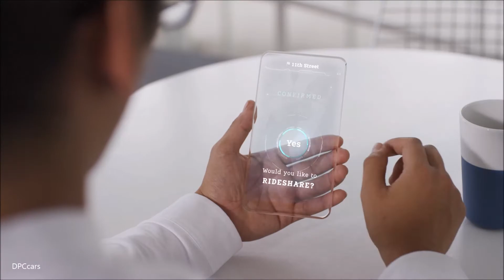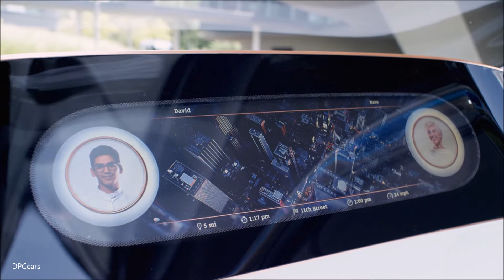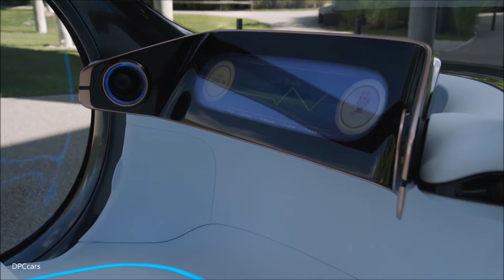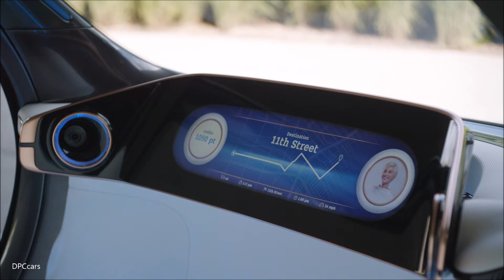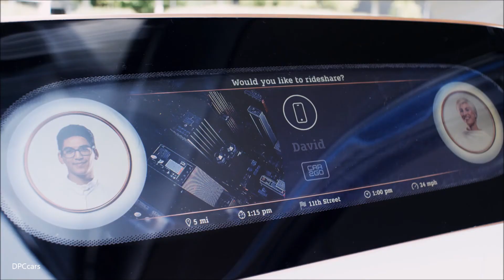smart vision EQ fortwo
The smart vision EQ fortwo provides a new vision of urban mobility and individualised, highly flexible, totally efficient local public transport: the autonomous concept vehicle picks up its passengers directly from their chosen location. New individualisation options help users to recognise that it is "their" vehicle: by means of the Black Panel Grille at the front as well as large projection surfaces at the sides, the smart vision EQ fortwo allows unprecedented individualisation of the vehicle, ideal for car sharing. Freed from the task of driving, the passengers are able to relax in the large interior. The show car is the first vehicle from the Daimler Group to take the logical step of dispensing with a steering wheel and pedals.

The smart vision EQ fortwo concept vehicle demonstrates how autonomous driving could make future car sharing even more convenient, simple and economically efficient. Thanks to swarm intelligence and autonomous driving, the smart vision EQ fortwo heralds a new era in car sharing: users do not have to look for the next available car – it will find them and collect the passengers directly from their chosen location. And thanks to swarm intelligence and the resulting predictability of demand, it will probably already be nearby, making the journey to pick up a "hire car" a thing of the past. The interconnected vehicles are always on the road. Utilisation increases and at the same time the amount of traffic and the number of parking spaces required in urban areas are reduced.

The smart vision EQ fortwo features a rechargeable lithium-ion battery with a capacity of 30 kWh. When not in use, it makes its way independently to a charging station to load up with new energy. Alternatively, the cars can dock with the power grid inductively, feed in electricity and act as a "swarm battery", taking pressure off the grid. smart is playing a key role here in shaping the energy revolution.